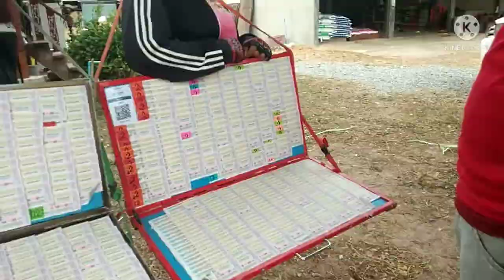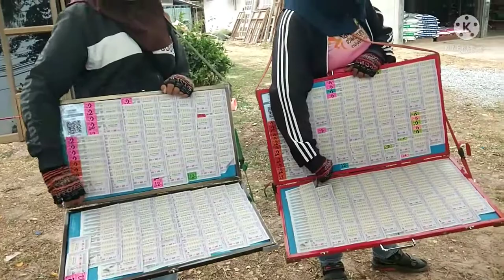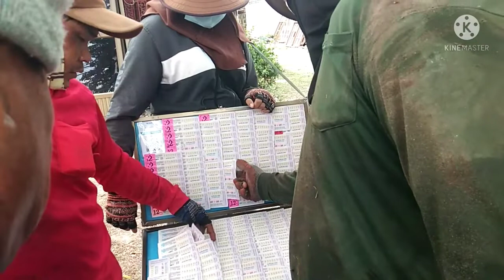ทีมงานเดชอุดมจ๊วด(แบกเสา)ขึ้นเสาอีกแล้วครับ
การแบกเสาหามเสาขึ้นเสาแบบบ้านๆทีมงานเดชอุดชจ๊วดอีกแล้วครับเทิงใหญ่เทิงยาว